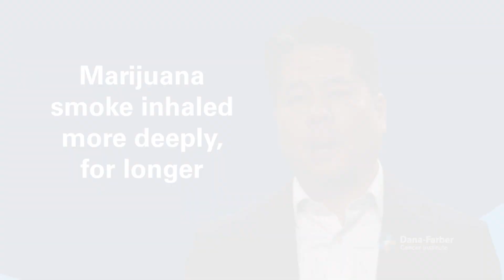Does Marijuana Increase Cancer Risk?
Does marijuana increase cancer risk? In this episode of Cancer Questions with Dana-Farber, David Jackman, MD, senior physician at Dana-Farber Cancer Institute, talks about the latest available data.

Want to learn more about lung cancer risk and prevention?